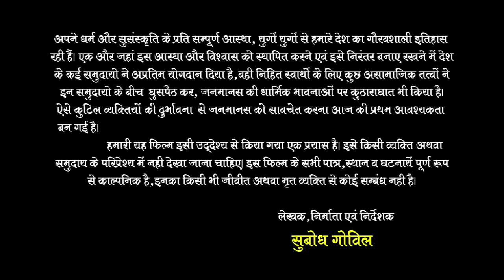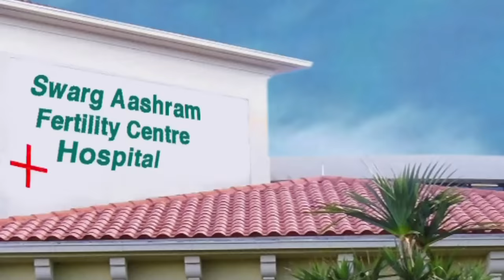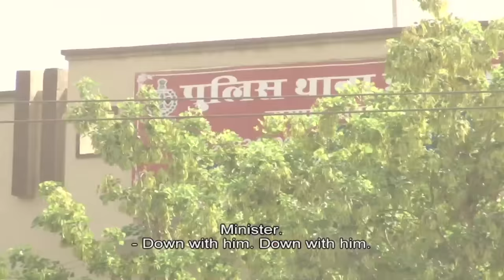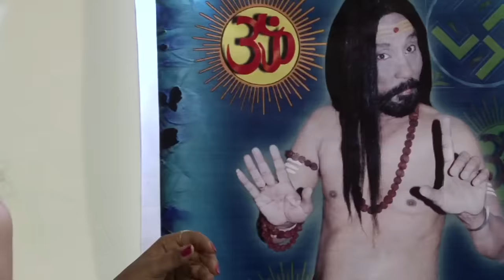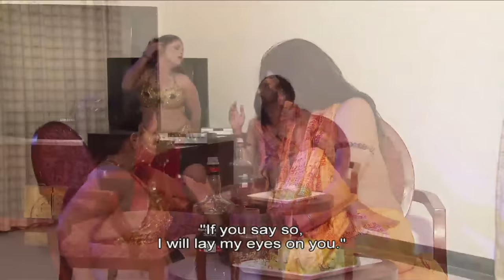Prem Asaram | Full Bhojpuri Movie | English Subtitle | Subodh Govhil | Radha Gautam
Star Cast: Subodh Govhil, Radha Gautam, Ajay, Rekha ,Versha, Sonu Chaudhary ,OP Sharma, Neha Shanadaya,Ugarsen Tanwar,
Director & Producer:Subodh Govil
Singers:Dilwar Hussain,Madhu Bhaat,

Synopsis: A movie based on how a horny dirty mind Sadhu teams up with a doctor and tries to exploit a sweet innocent married woman, she gets into the trap as she could not be a mother and came into the false faith that sleeping with the saadhu would make her a mother..